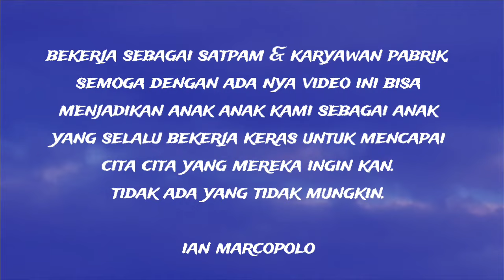MEMANG SAYA SATPAM DULU 😱 | CERITA MASA ITU